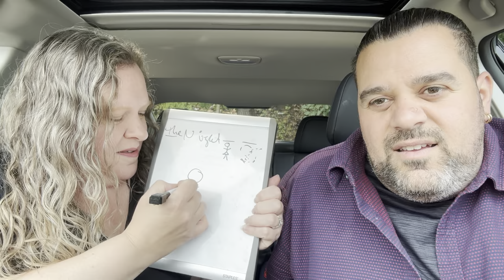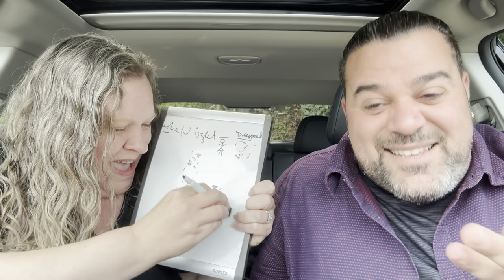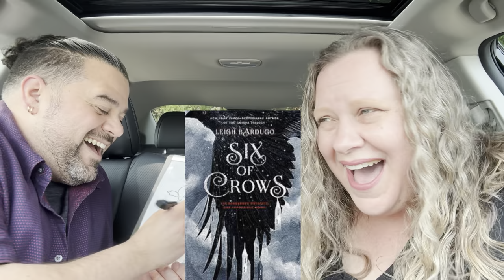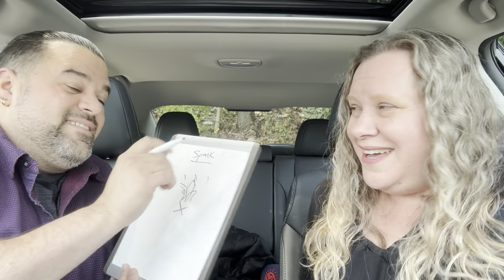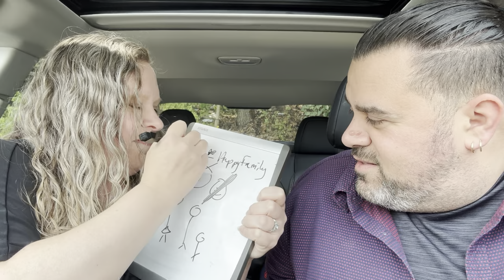Let’s Play Together! | Book Buds Pictionary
Let’s play more games!! Book Buds get VERY into their games! Lol! Did you get any of these answers? Let's chat in the comments!

Timestamps

0:00 Let’s Play Pictionary!
10:28 As Always! Outtakes/Bloopers